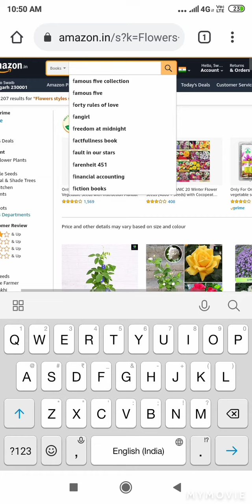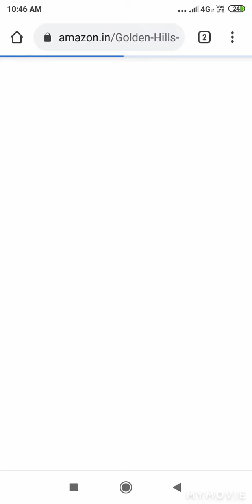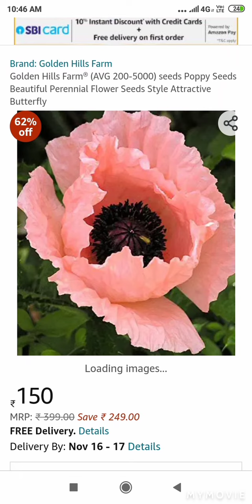how to buy online products कैसे खरीदे online समान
hlo friends aaj ki vedio me hamne bataya ki
kaise aap good quality ke products buy kr skte ho vedio pasand aya ho to like jarur krna tnq for watching
# flowers